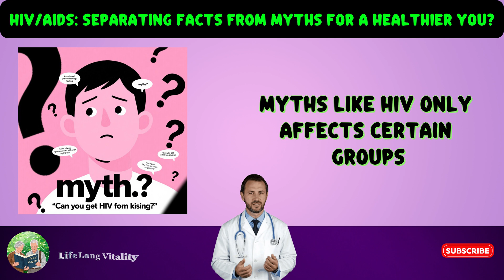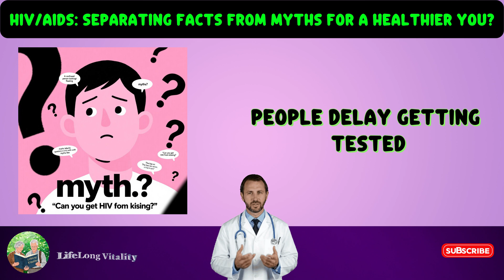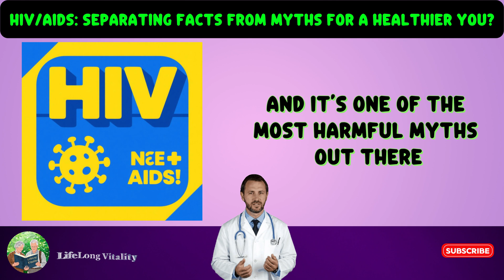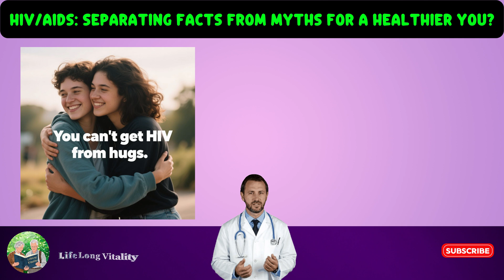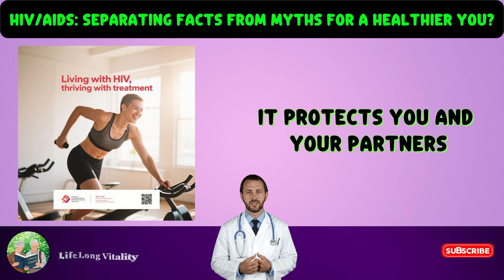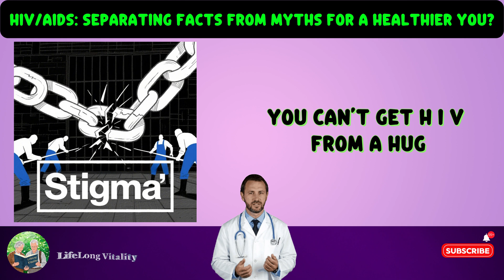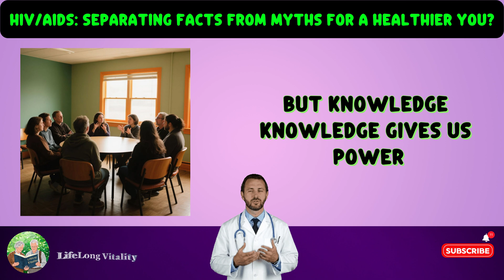HIV and AIDS Myths vs Facts | AIDS Awareness | LifeLong Vitality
Think you know the truth about HIV? Think again.

In this video, we’re busting the 5 most common HIV Myths that millions still believe — from whether HIV spreads through kissing or hugging, to the difference between HIV and AIDS, and why judging someone by appearance can be deadly wrong.

Many still live in fear or denial because of misinformation. This video will separate facts from fiction and offer hope, clarity, and Debunking All Myths with Real Medical Facts

Whether you're newly diagnosed, want to stay informed, or just care about public health — this video is for you.

✅ Stop the stigma
✅ Share and save lives

💬 Comment your thoughts — Let’s educate together.

00:00 – The Danger of Misinformation
01:35 – Myth #1: HIV and AIDS Are the Same Thing
02:15 – Myth #2: Can You Get HIV from Kissing or Hugging?
02:45 – Myth #3: Only Certain People Get HIV
03:15 – Myth #4: There’s No Hope After Diagnosis
03:45 – Myth #5: You Can Tell If Someone Has HIV
04:15 – Debunking All Myths with Real Medical Facts